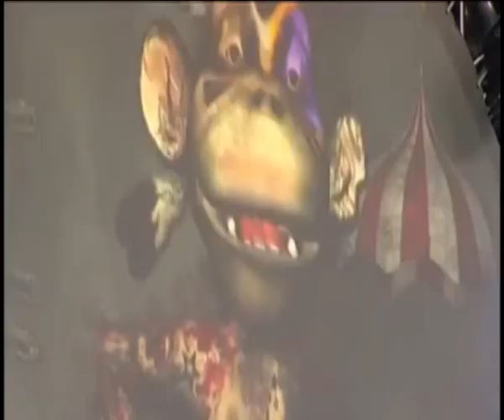Shaka Ponk (Live) festival soirs d'été a Paris devant la mairie du 3eme + Paléo Festival Nyon 2011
Montage vidéo réalisé - - - ♫ ... (by Rock'n Raoul) ... ♫ - - - ... 🎧🎶🎞️ ...